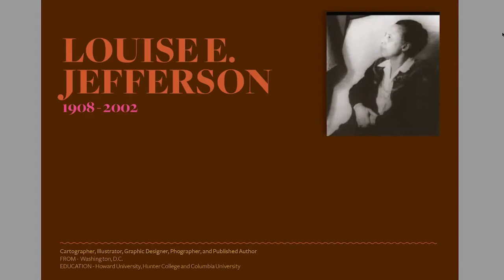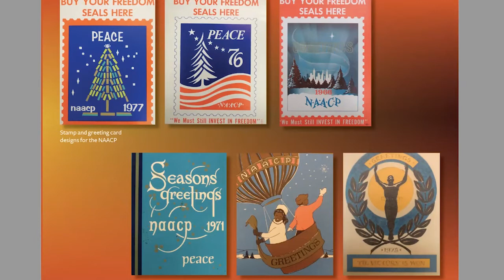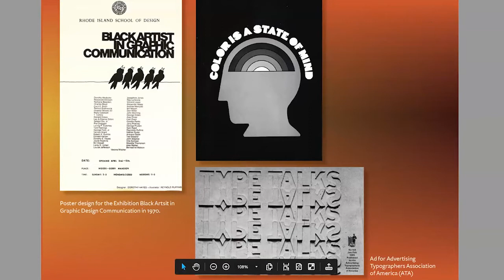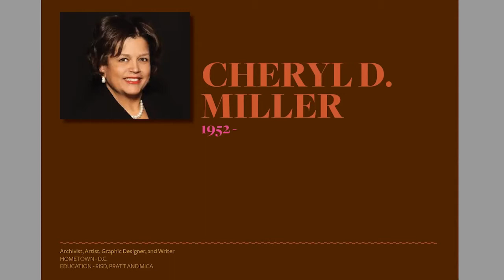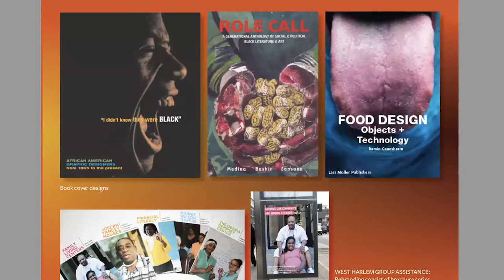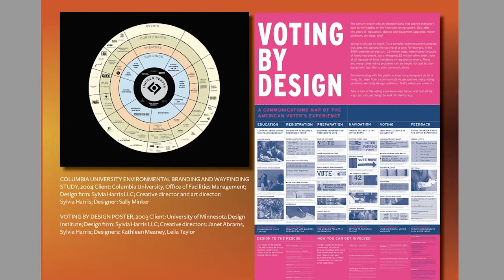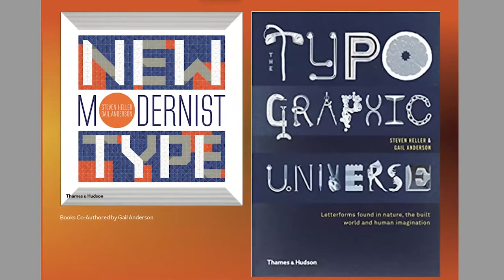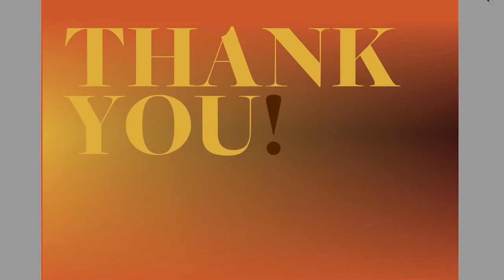Design Histories @ DePaul: Tasheka Arceneaux-Sutton - The Missing Chapters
Tasheka Arceneaux-Sutton
The Missing Chapters: Some History About Black Women Designers

Tasheka delivers her talk remotely in the winter of 2021 as part of the Design Histories series of lectures at the DePaul University School of Design.

DePaul University
School of Design
College of Computing and Digital Media
February 2020